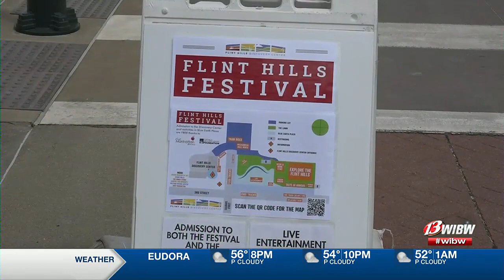The Flint Hills Discovery Center held annual Flint Hills Fest